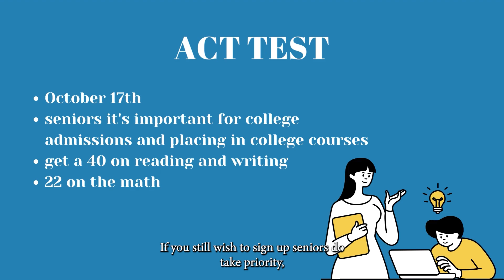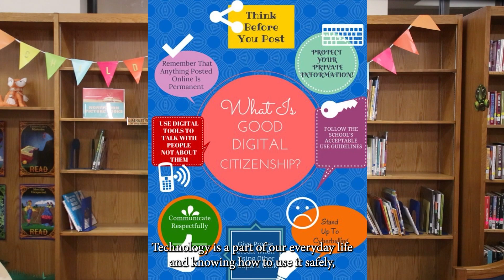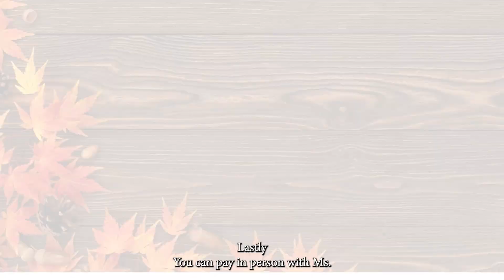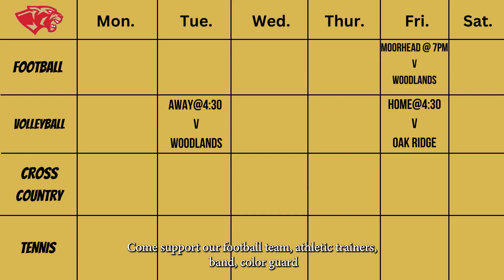KPAN: October 16th, 2023